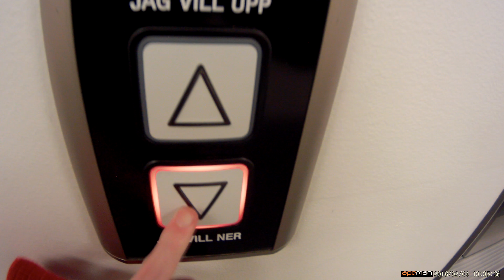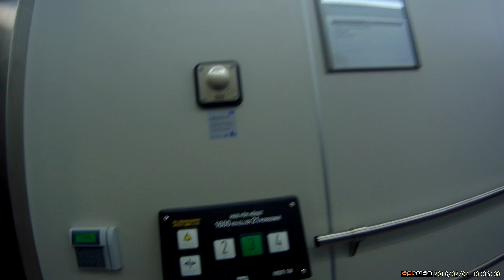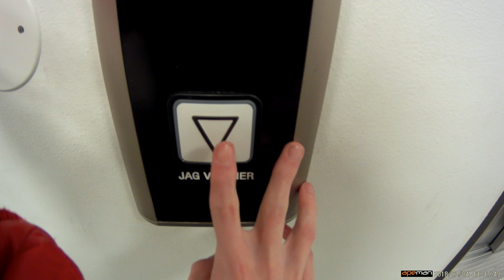1984 kone vandaliseringssäkra moderniserade av kone minispace 2018 linhissar på mölndals sjukhus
tillverkare kone vandaliseringssäkra
moderniserade av kone minispace
tillverkningsår 1984 moderniseringsår 2018
typ linhissar